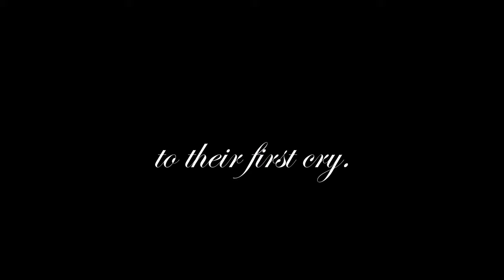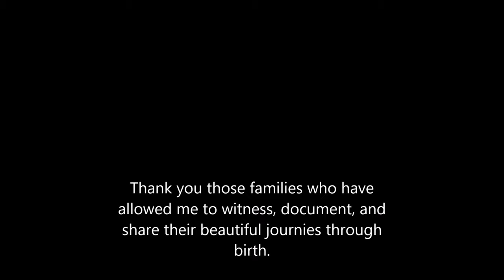Birth Photography with Heather Sears Photography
“There is a secret in our culture, and it’s not that birth is painful. It’s that women are strong.” ~ Laura Stavoe Harm